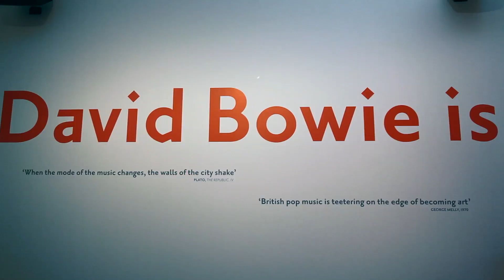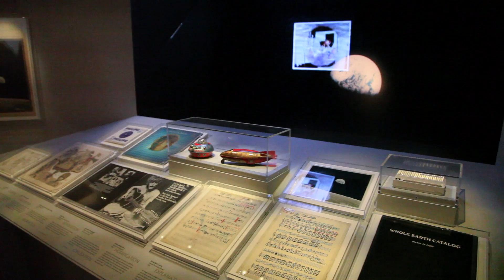Inside 'David Bowie Is' at the AGO with Co-Curator Geoffrey Marsh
A look inside 'David Bowie Is' at the Art Gallery of Ontario in Toronto with Co-Curator Geoffrey Marsh.